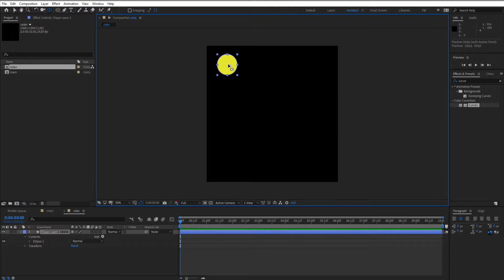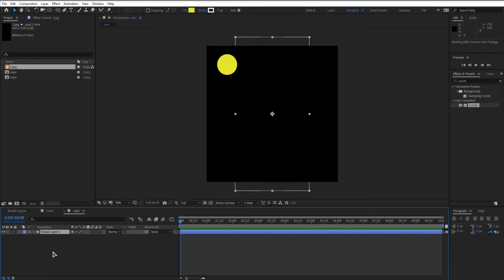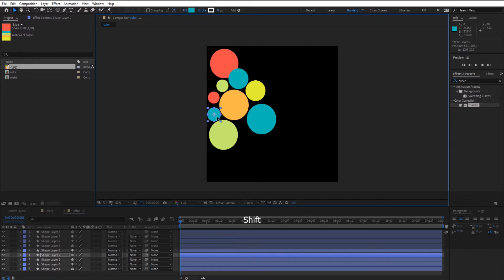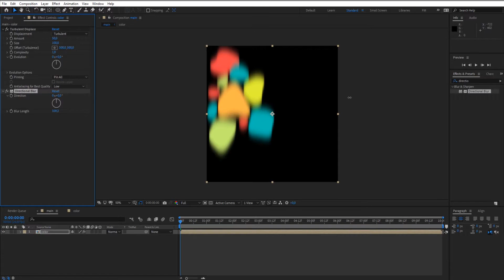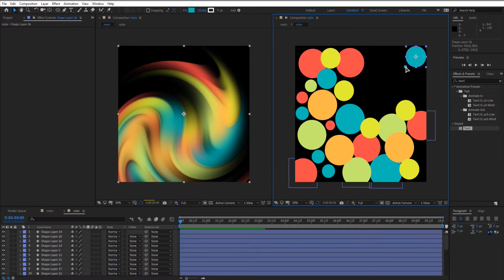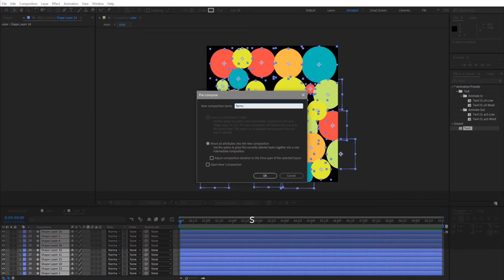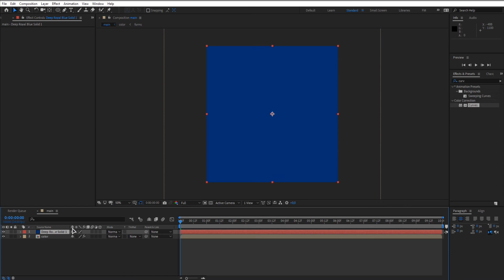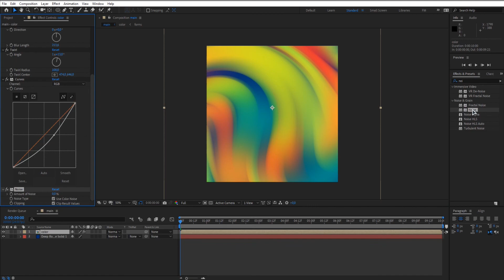How to Create Animated Color Gradient in After Effects. Quick Tips.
How to create Animated Colorful Gradient in After Effects. Quick Tips.

Quick detailed step by step instructions. Animated Colorful Gradient. Adobe After Effects.